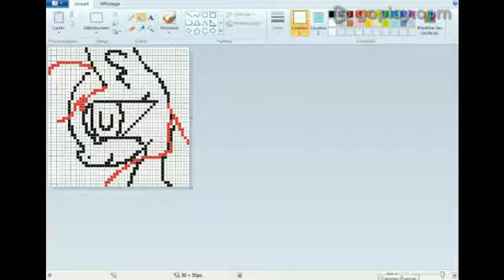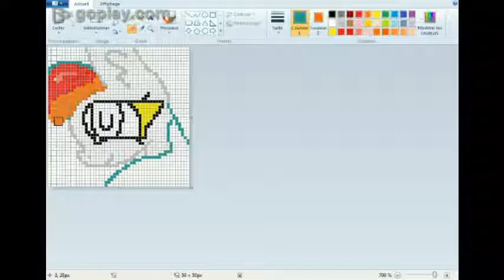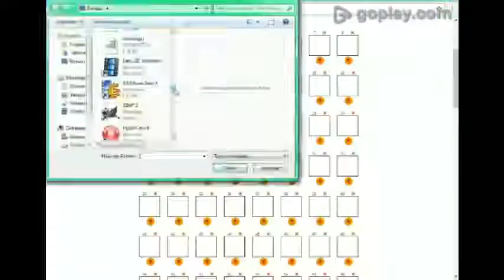[Speedpaint] Making an animated profile pic for Da (Bomby64)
Softwares used :
-Microsoft Paint [W7] (painting)
-SmartPixel (recorder)
-VideoPad (montage)